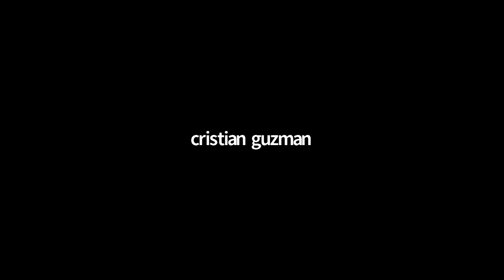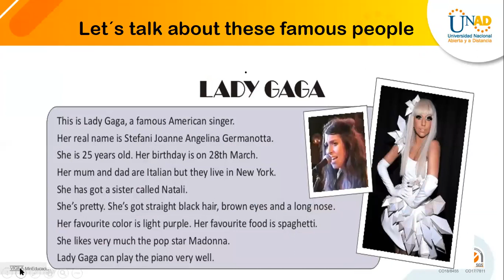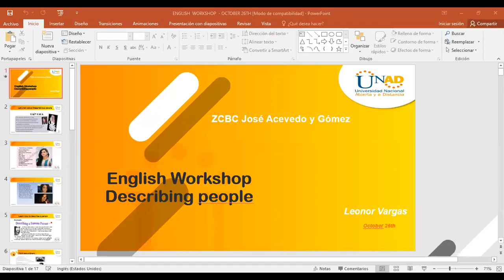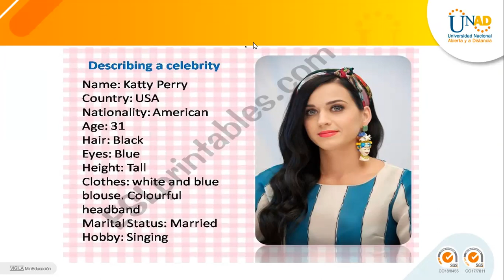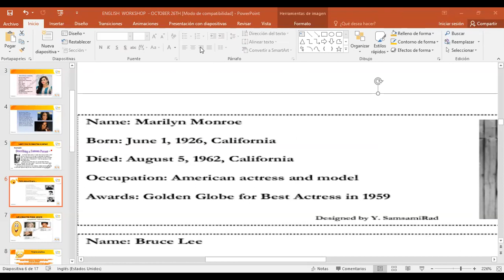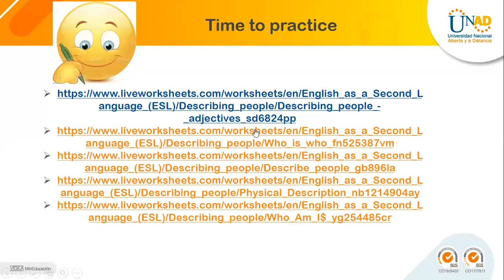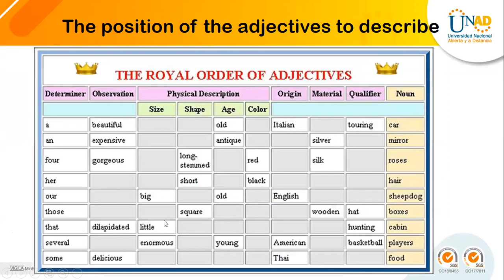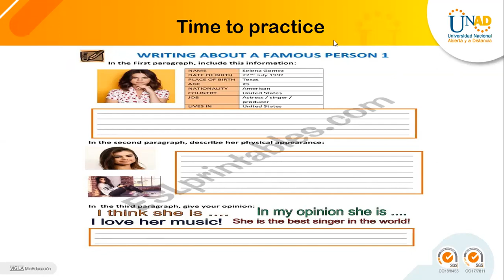INVIL English Workshop octubre 26